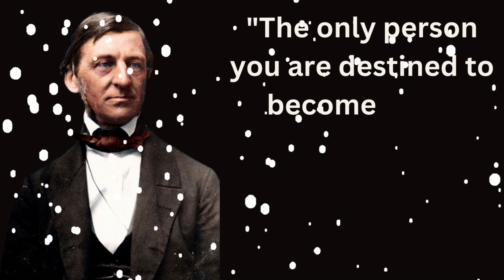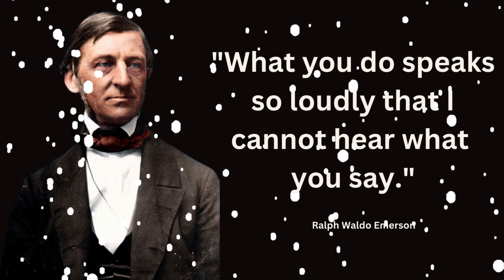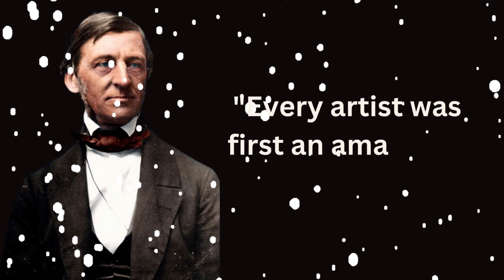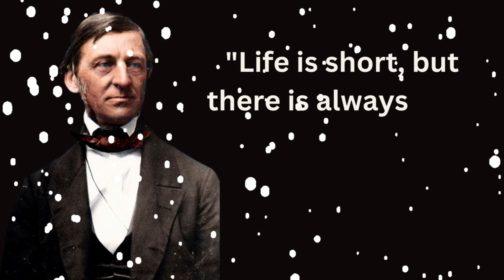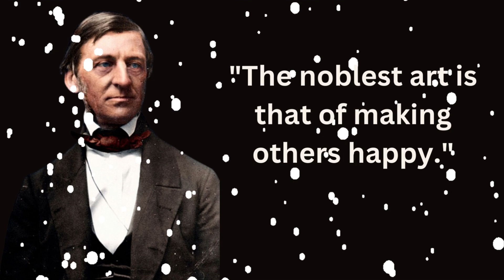Ralph Waldo Emerson quotes| Golden quotation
Ralph Waldo Emerson, an American essayist, poet, and philosopher, is celebrated for his profound insights into nature, self-reliance, and the human spirit. His quotes encapsulate his transcendentalist philosophy, urging individuals to connect with their inner selves, appreciate the beauty of the natural world, and embrace the power of individuality.

Emerson's quotes often emphasize the importance of self-reliance and personal growth. He encouraged people to trust their own instincts, follow their passions, and forge their own paths in life. One of his most famous quotes, "To be yourself in a world that is constantly trying to make you something else is the greatest accomplishment," encapsulates his belief in the significance of authenticity and the rejection of societal conformity.

Nature played a central role in Emerson's philosophy, and his quotes reflect a deep reverence for the natural world. He believed that spending time in nature could inspire and uplift the human spirit. His words, such as "Adopt the pace of nature; her secret is patience," remind us to observe and learn from the rhythms of the natural world, encouraging a harmonious relationship with our environment.

Emerson's quotes also explore the power of individual thought and intellectual independence. He advocated for free thinking, encouraging individuals to question conventional wisdom and form their own opinions. His statement, "What lies behind us and what lies before us are tiny matters compared to what lies within us," underscores the idea that true wisdom and insight come from within, rather than from external sources.

Emerson's quotes often touch upon the themes of optimism, optimism, and the potential for personal growth. He believed in the inherent goodness and potential of every individual, urging people to pursue their dreams and strive for self-improvement. His words, such as "Do not go where the path may lead, go instead where there is no path and leave a trail," inspire us to embrace boldness and innovation in our pursuits.

Overall, Ralph Waldo Emerson's quotes encompass his transcendentalist philosophy, promoting self-reliance, appreciation of nature, and the liberation of the human spirit. His words continue to inspire and encourage individuals to seek their own truths, connect with their inner selves, and live with authenticity and courage.

This channel contained only motivational qoutes.Billionaire mindset.This channel is for those who demotivated from Society and want to become billionire.Billionire for those who let them down.Motivational qoutes make them motivated to word hard and hard and become enterpreniure.We give new life to famous words that were said through the centuries. By watching our channel you will understand the the value of old sayings. Our aim is to  make you aware of the importance of these golden quotation, so that you can know their importance which we have left behind centuries ago and the importance of these quotation can not be denied from anyone.
Follow for more Motivational quotes
The copyright of our videos and audio recordings belong to us. In no way the content of golden quotation reuploaded from another source.